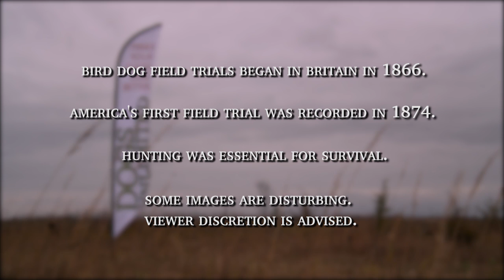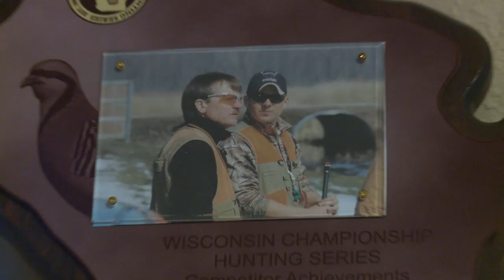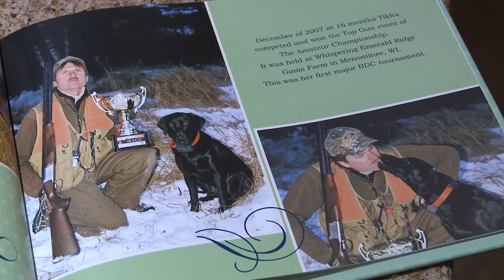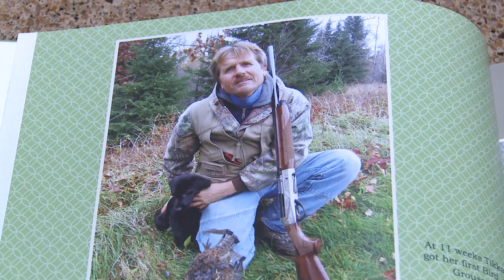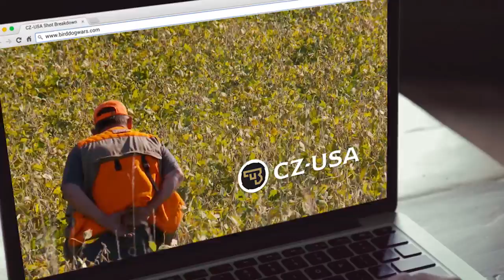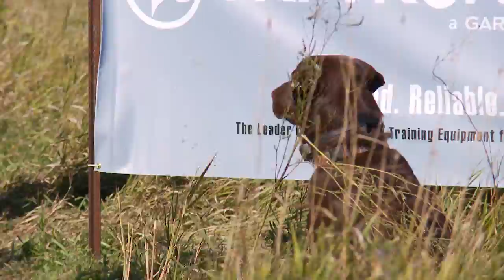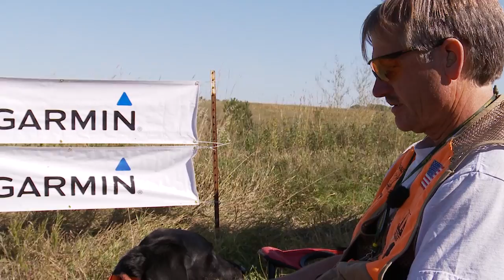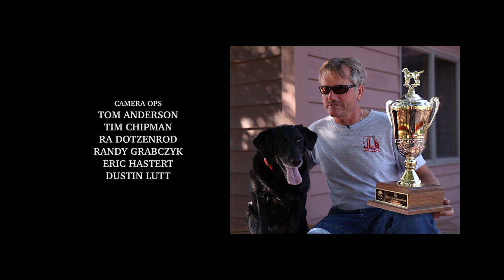Season 1 - Episode 3 - Gotta Beat Jerry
Jerry Brost is the #1 player in the BDC and is virtually unstoppable, running three hot Labradors. Can anyone beat him?